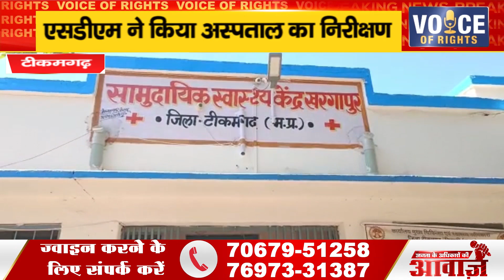टीकमगढ़ ll एसडीएम ने किया अस्पताल का निरीक्षण